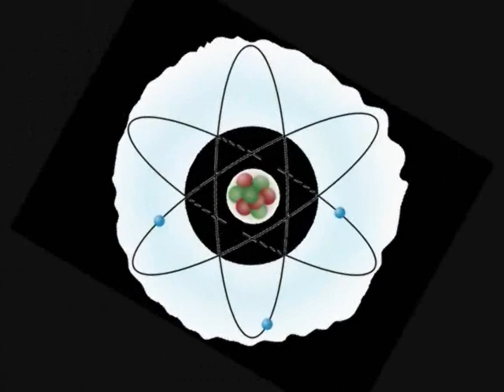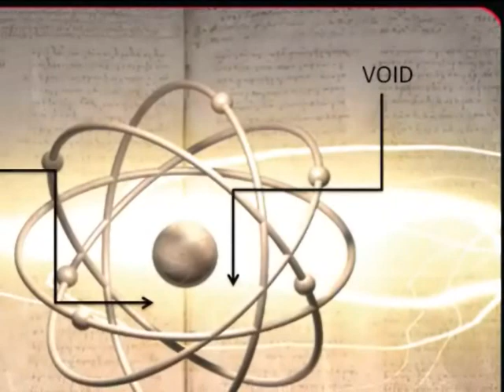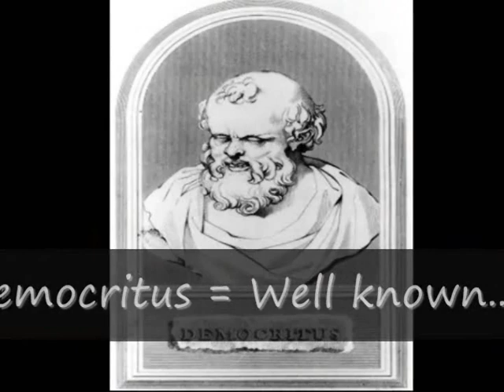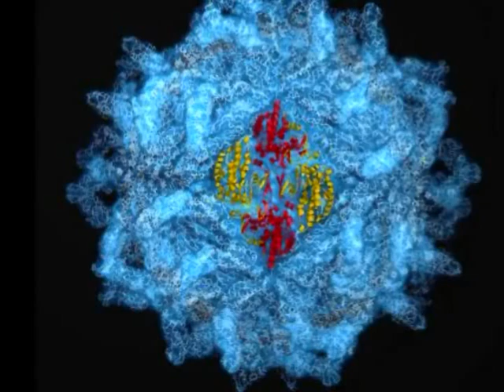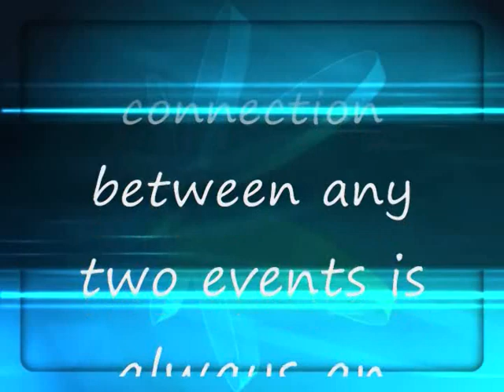Democritus: Atomism and Determinism